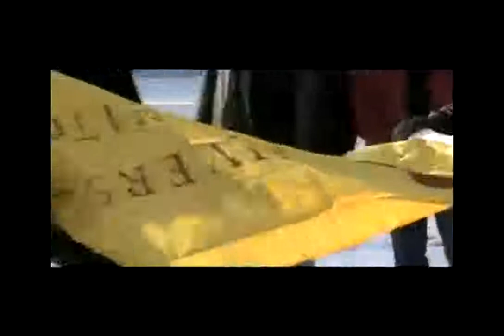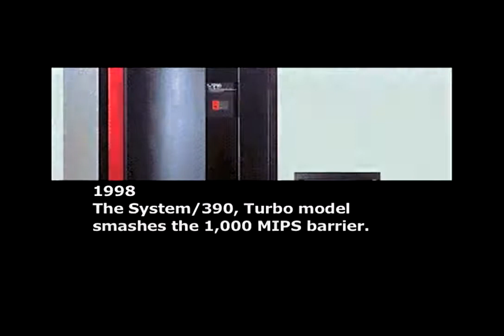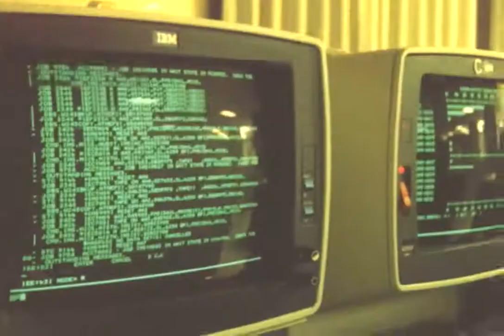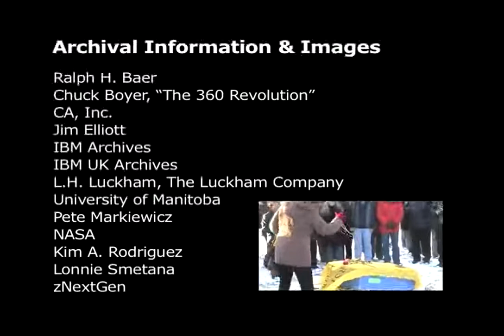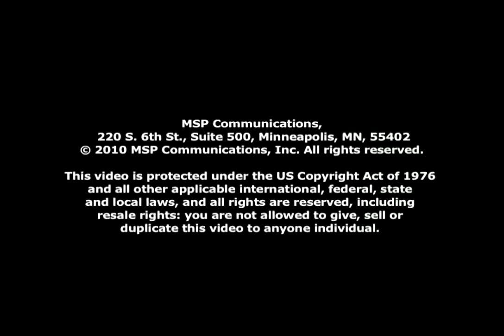Big Iron: The Mainframe Story - 1980's and 1990's Part 3 of 5 in Documentary Film Series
CA Mainframe Chorus and IBM Systems Magazine co-present the documentary film that chronicles the mainframe's origins and storied history and glimpses its bright future.
Each chronological segment features events, photos, video, and factoids from Stonehenge and Alan Turing to System/360 and virtualization to z10 and beyond, including conversations and reflections from experts, historians and the people who made (and make), the innovation happen.

Take a walk with us through Mainframe's past and future history with BIG IRON: The Mainframe Story (so far).

To learn more, go to ca.com/mainframe2